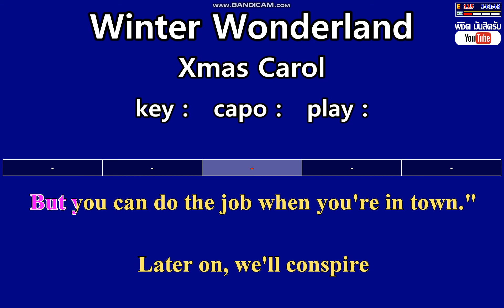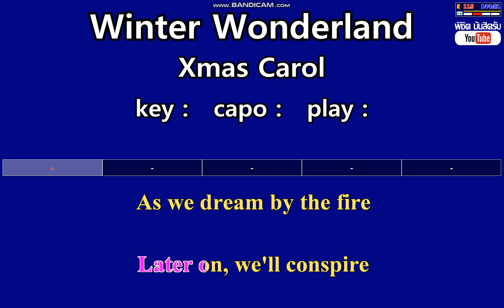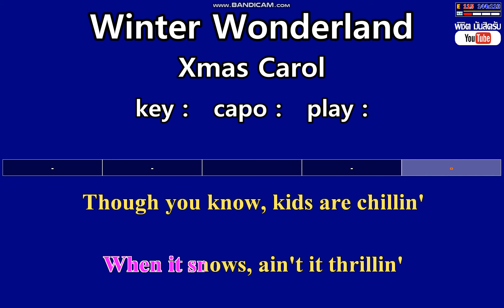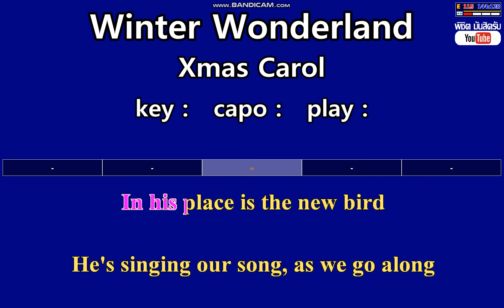Winter Wonderland - Xmas Carol (Karaoke )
Winter Wonderland - Xmas Carol (Karaoke & Easy Guitar Chords)  Key : undefined  Capo : undefined